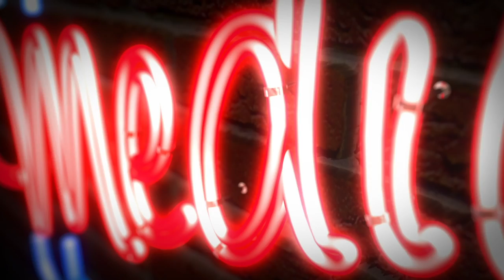Es geht noch schlimmer: Wolfgang M. Schmitt über DIANA ZUR LÖWEN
Wolfgang M. Schmitt über Diana zur Löwen.